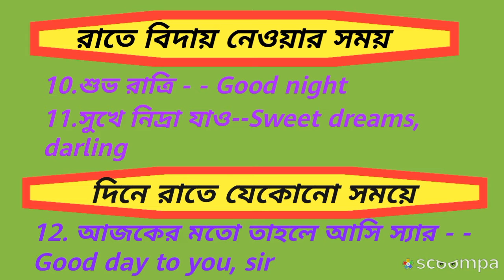Rapidex spoken english (1st day) - "Tilottoma"...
English spoken learning
spoken English-speaking learning 1st day
spoken English learning 30 days
TilottomaRapidex spoken english
Rapidex spoken english 1st day
RAPIDEX SPOKEN ENGLISH
Spoken English
সহজে ইংরেজি শিখুন
সহজে ইংরেজি শেখার উপায়
সহজে ইংরেজি শেখার একমাত্র সোর্স /চ্যানেল
ইংরেজি শেখার কোর্স
Easy spoken learning